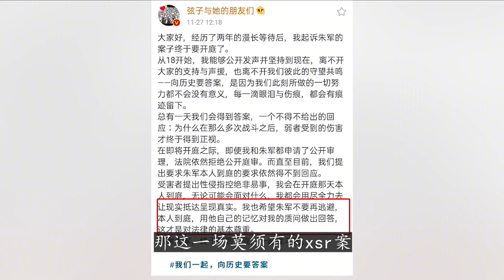朱军事件迎来大结局